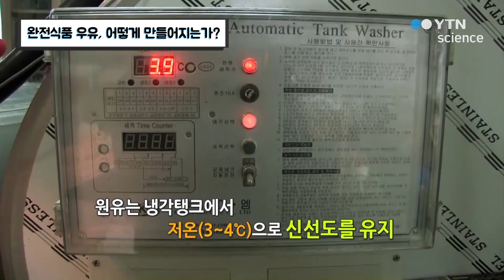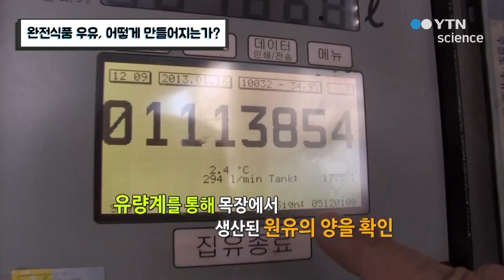완전식품 우유, 어떻게 만들어지는가? / YTN 사이언스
영양이 풍부한 완전식품 우유.원유 생산 단계부터 우유가 만들어지는 과정을 소개한다.